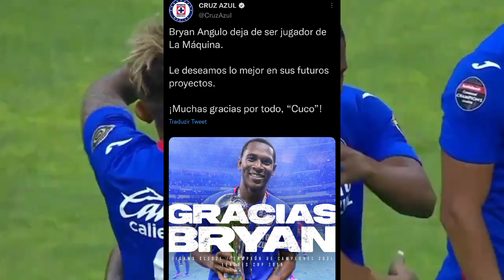🔥⚪ SANTOS CONTRATA BRYAN ANGULO E APRESENTAÇÃO DE RODRIGO FERNÁNDEZ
SANTOS CONTRATA BRYAN ANGULO E APRESENTAÇÃO DE RODRIGO FERNÁNDEZ NO SANTOS!

Bryan Angulo skills
Bryan Angulo
Rodrigo Fernández
Apresentação

noticias do santos,noticias do santos futebol clube,noticias do santos fc,
ultimas noticias do santos fc,ultimas noticias do santos futebol clube,
ultimas noticias do santos fc mercado da bola,noticias do santos hoje,
noticias do santos fc hoje diario do peixe,